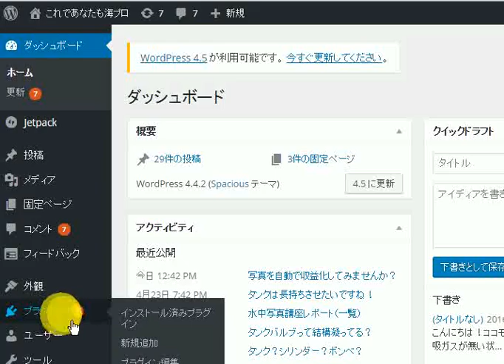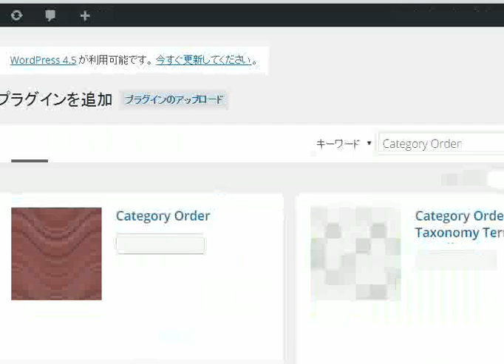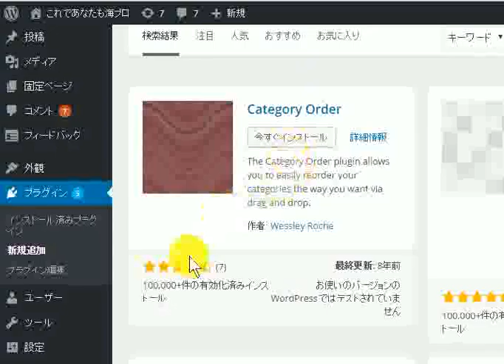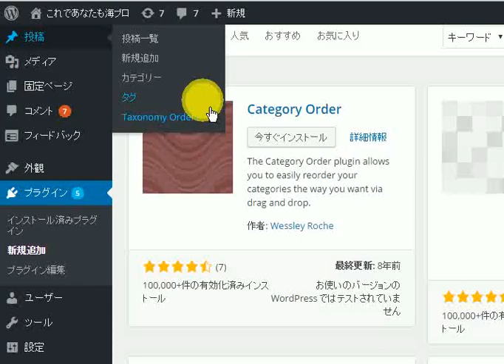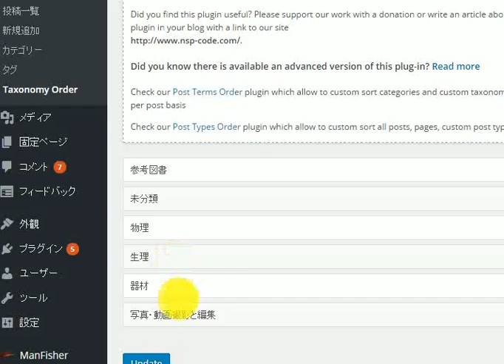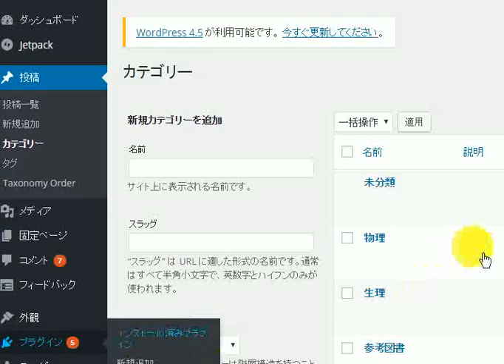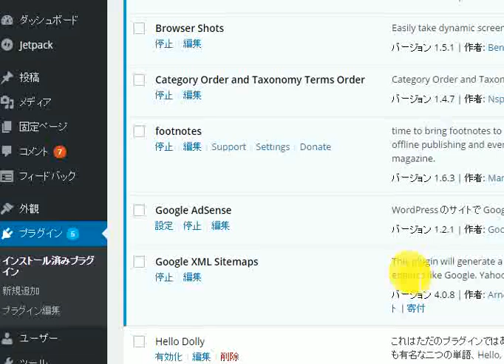ワードプレスのカテゴリー順序を入れ替える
●掲載記事を案内いたします